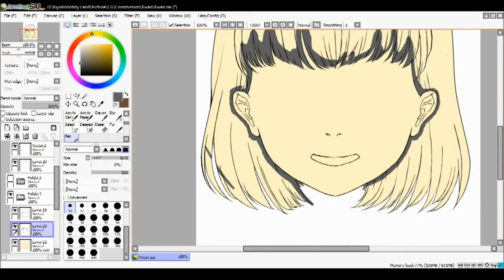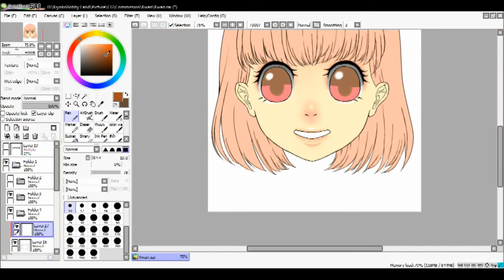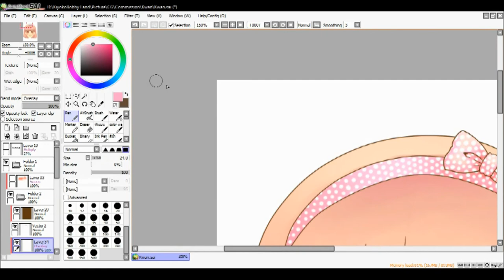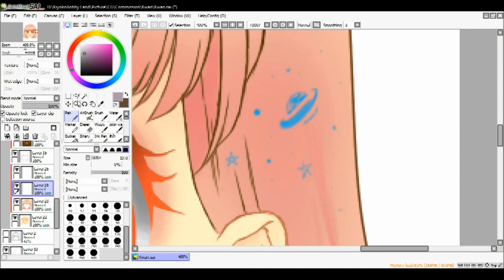[Speedpaint] A girl with pink hair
This is my third commission in december
my friend ask me to design her a logo for her goods. Btw, Idk and no idea about what her goods is hehe UvU
I already got permission for uploading this video in public.
note: This video is made for fun. Only picture is purchased.
Song
1. Cute BGM